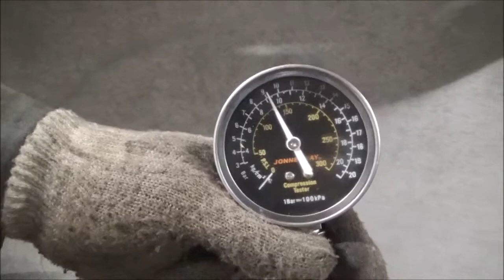Двигатель Toyota для Camry V40 2006-2011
Описание двигателя Двигатель Toyota для Camry V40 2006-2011
2.4Л. 16V 2006Г. КОМПРЕССИЯ: 1Ц:9 2Ц:9 3Ц:11 4Ц:9 2.4 2AZFE